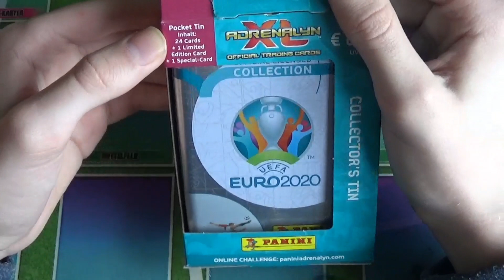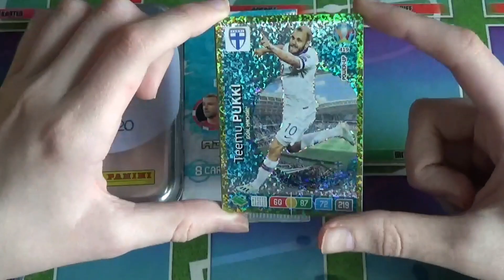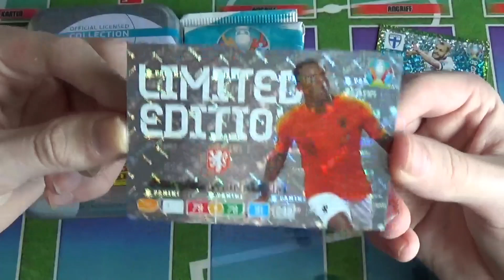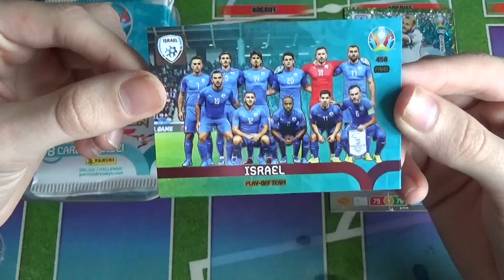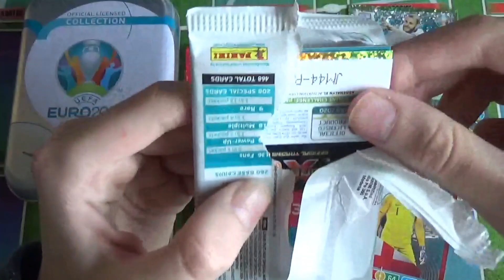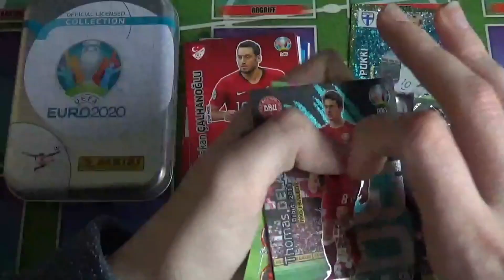Uefa Euro 2020 Pocket Tin Unboxing!!!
Mein Stickermanerga:Hendrik10